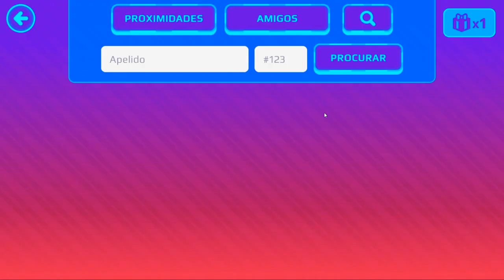🎄 CHEGOU!! NOVA ATUALIZAÇÃO DE NATAL DO PK XD!! VEJA TODAS AS NOVIDADES!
Nesse video mostro tudo que chegou na nova atualização do pk xd de natal!